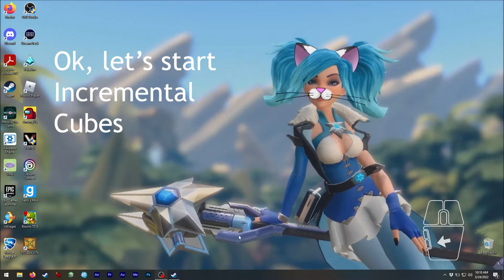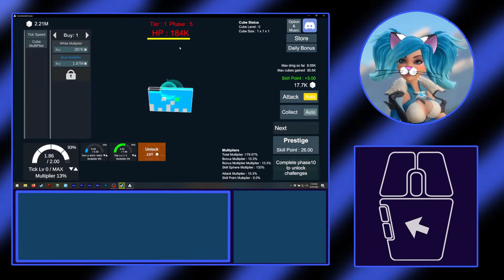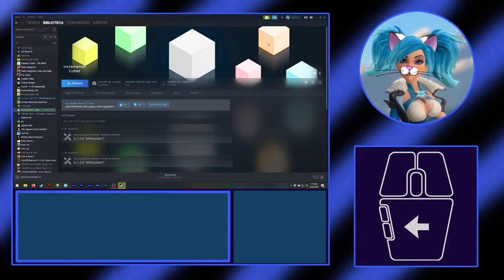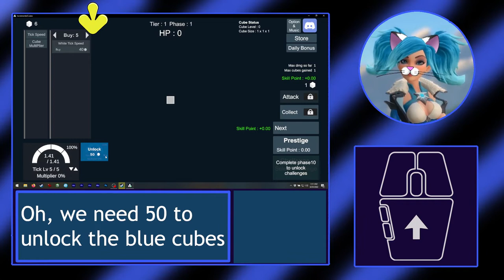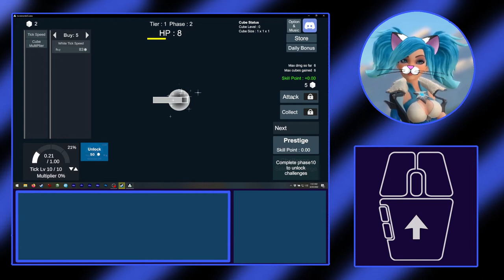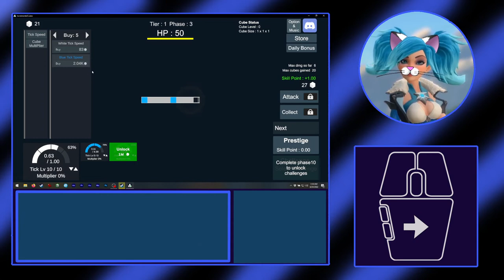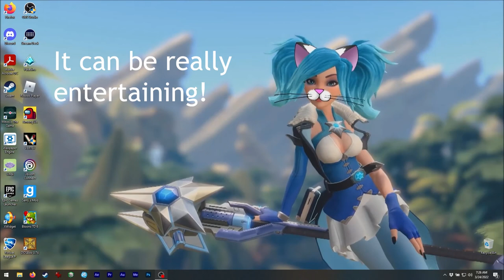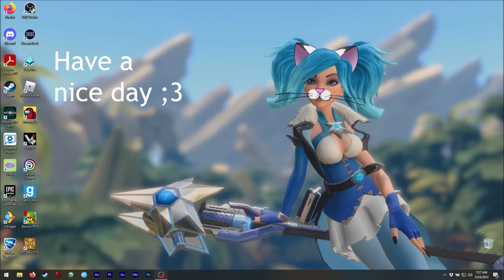Asmie The Cat Girl: Incremental Cubes, TENPA-Studio- 2020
Hello!

Today we have a very unusual game, hehe.
Everything here is about cubes!
We use cubes as coins but also to attack...
maybe other cubes?

The very first time I tried this one
I didn't know what to do! lol
After pressing, collecting and such I finally
found out how to play.
So I hope this video can be used as a tutorial
for beginners! ;3

Also, this game can be run in the background...
I think if you want to level up fast that is the
easiest way!
If you log back in after a couple days you
don't get as many cubes...

This game reminded me about pokemon for some
reason...
Maybe because of the fights mechanism?

Anyways, contrary to my first impressions, I found
this one very entertaining! XD
When my computer was idle I thought on loading
it minimized a few times! lol

Find me on Steam as:
asm_124

(live)